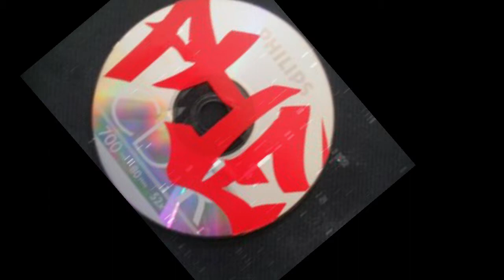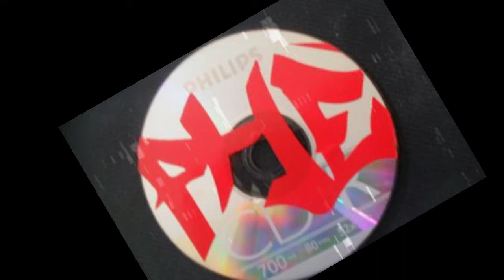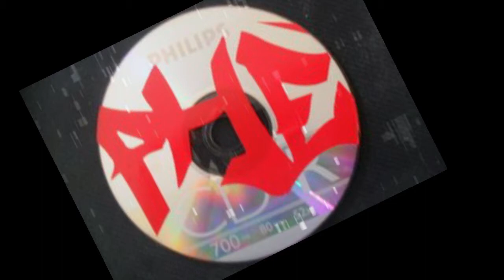Phe WOmack - Crawlin to Ballin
Off the "POse n Get CHOse" album
Written by "Phe" WOmack
Produced by "ABomb" Luna
Mixed & Mastered by Kevin"22"Johnson
Arranged by "MeatBALL" Reyes